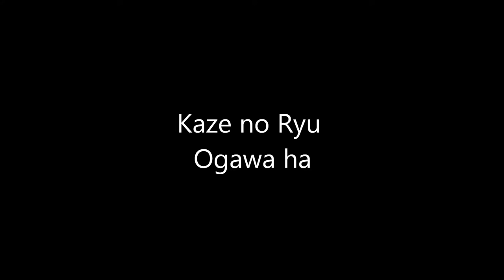Ogawa Ryu - 自然の伝統 Shizen no Dentou During Traditional Explanation - 2015